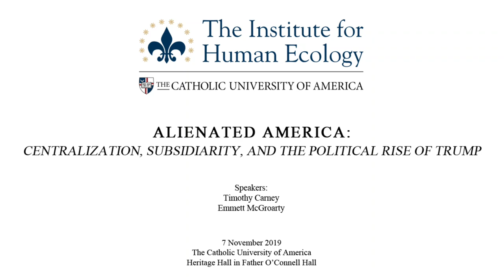ALIENATED AMERICA: CENTRALIZATION, SUBSIDIARITY, AND THE POLITICAL RISE OF TRUMP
Timothy Carney, commentary editor at the Washington Examiner and a visiting fellow at the American Enterprise Institute, proposes a key insight into the political success of Donald Trump. The “death of the American Dream” narrative that fueled his political rise is the result of the localized erosion of civil society. During the event, Timothy Carney and Emmett McGroarty will discuss the challenges facing modern America, the relevance of Catholic social doctrine, and a framework for leading us out of the wilderness.